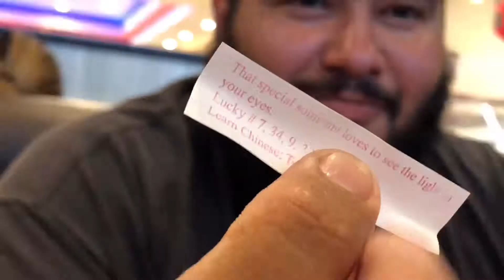Part 3: We’re going on a secret date?